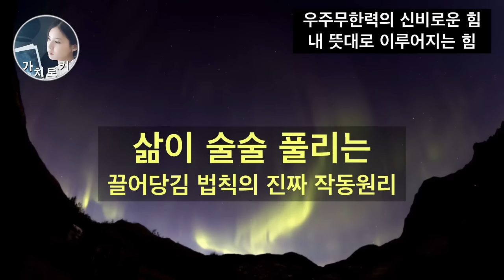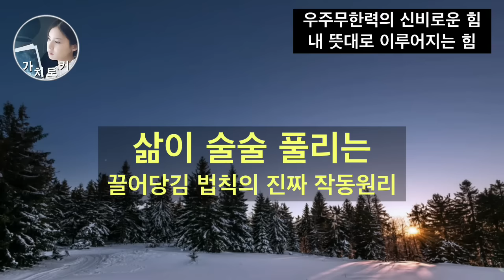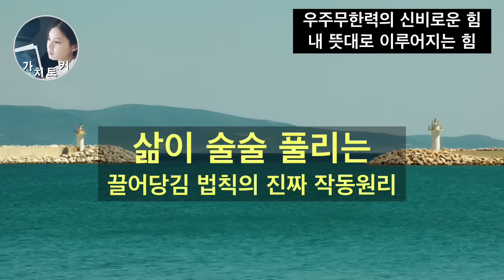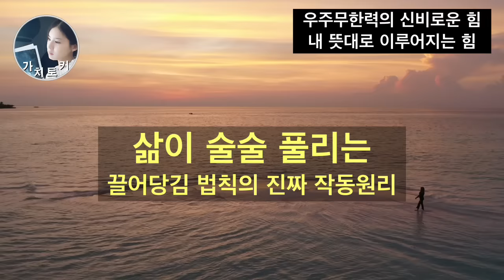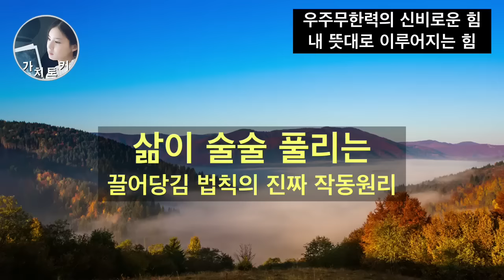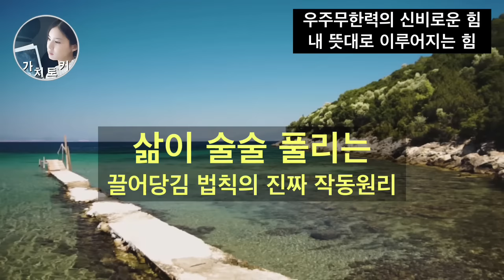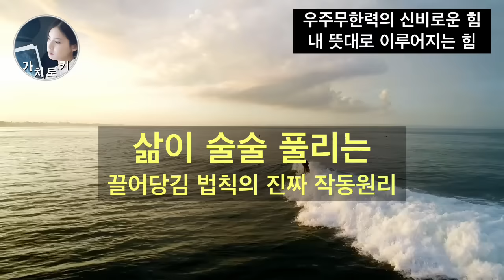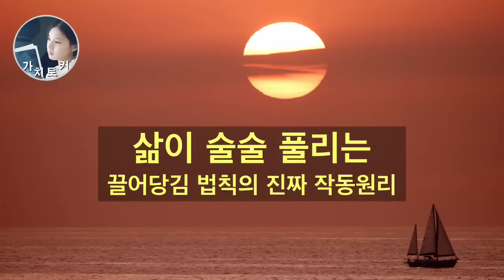우주가 가르쳐 준 인생 진리! | 인생을 바꾸는 놀라운 호흡의 힘!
가치토커 멤버십을 진행하게 되었습니다

참고도서:내 뜻대로 이루어지는 힘(시오야 노부오)
*도서링크
*파트너스 활동으로 일정의 수수료를 제공받을 수 있습니다

복식호흡#단전호흡#명상#끌어당김의법칙#끌어당김